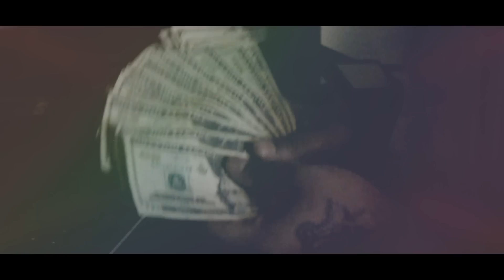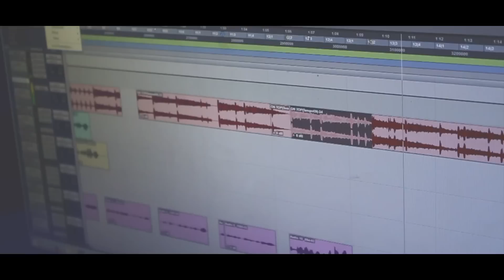TRAP STAR - DICE GAME FT. C STREETS [ OFFICIAL MUSIC VIDEO ]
SHOTBY @DREWGOTEM